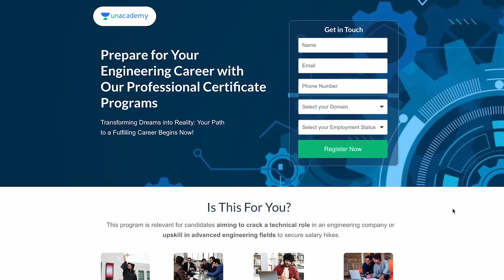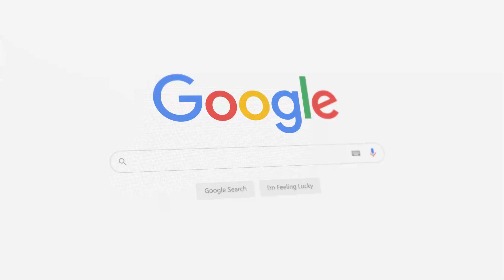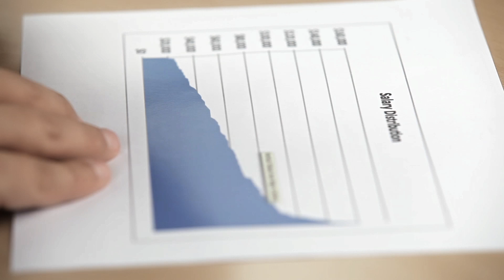7 Tips To Follow for an Engineering Job 😯| Things To Keep in Mind | Unacademy Pro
👉Curious about our Professional Certificate Program in Mechanical/Electrical/Civil Engineering?

Welcome to Unacademy Pro-Engineering, where we have it all from A to Z in tech knowledge.

Our channel is dedicated to providing you with high-quality, engaging and informative content on a wide range of topics. Our team of experts who are leaders in their respective industries, bring you the latest trends, news, and updates, as well as insights and tips to help you succeed.